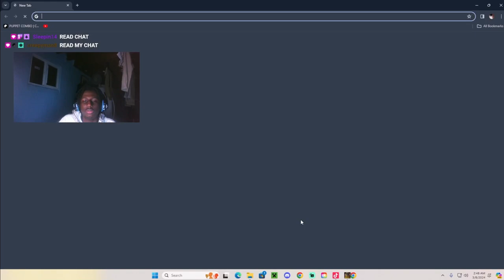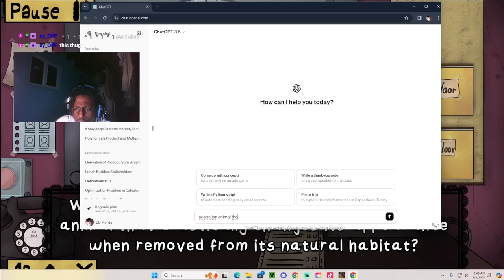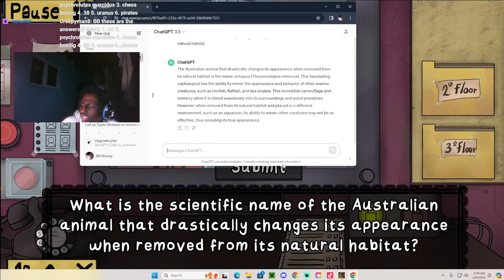That's NOT My Neighbor... Worst shapeshifters Ever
These aliens didn't even try to not seem obvious.